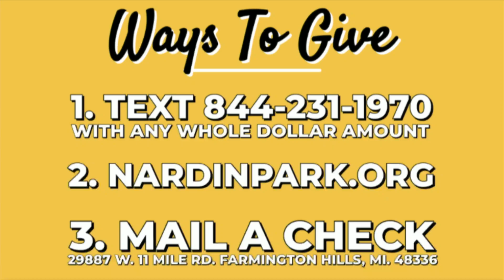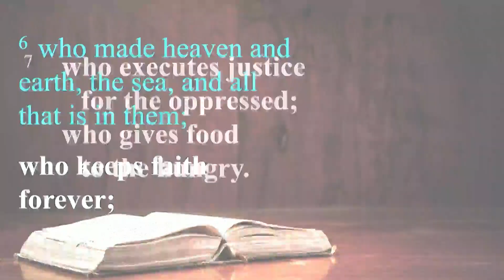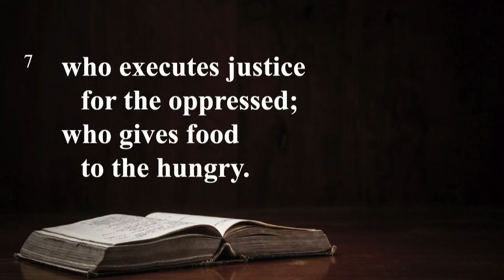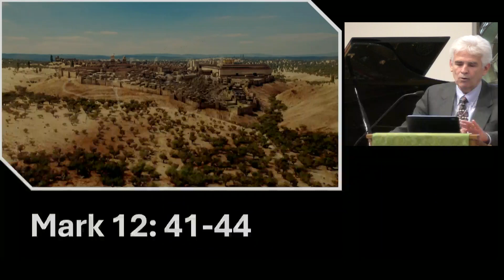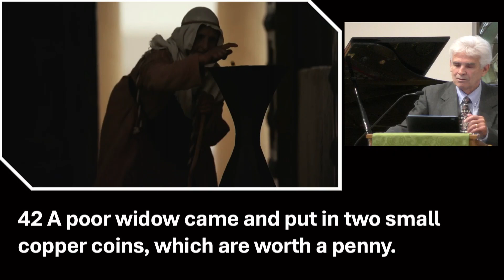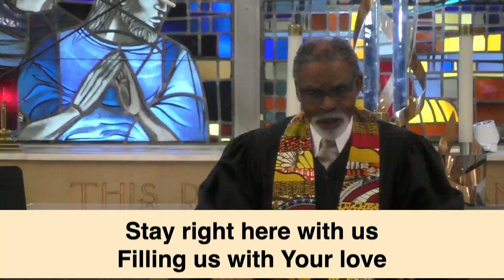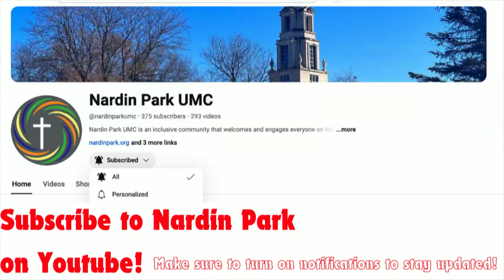Traditional Worship - November 10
Live recording of Traditional Worship at Nardin Park UMC, November 10, 2024 at 11 am